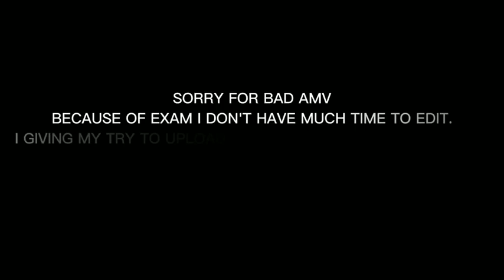TOKYO REVENGERS - AMV / EDIT - HOUSE OF MEMORIES- ANIME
HI GUYS ,
SO HOW ARE YOU,

(anime_vfxx) search if link is not working

ABOUT VIDEO AND DESCRIPTION  IS HERE

TOKYO REVENGERS
ANIME AMV
ANIME AMV FOR EDIT
ANIME AMV EDIT

audio in background  :- HOUSE OF MEMORIES